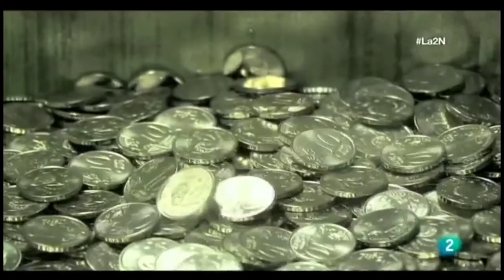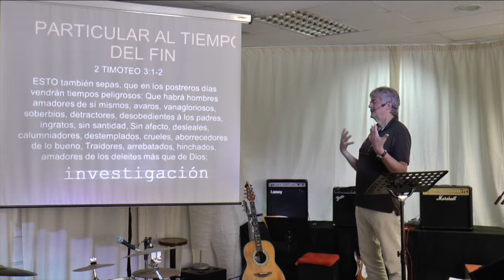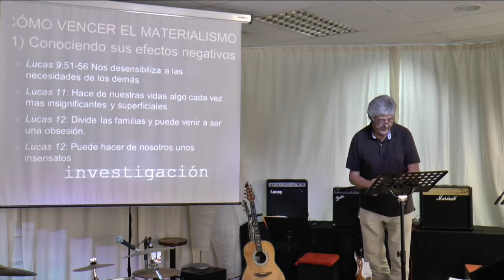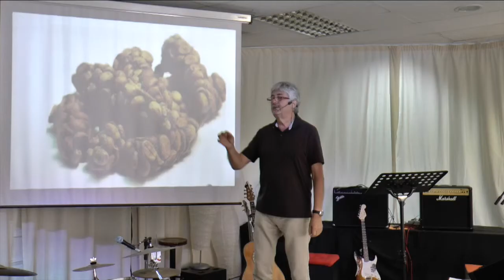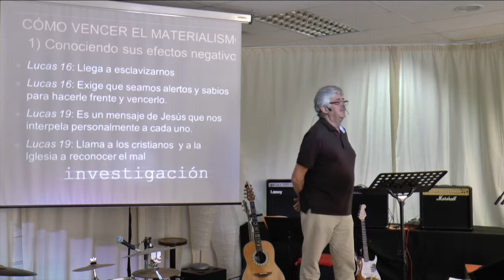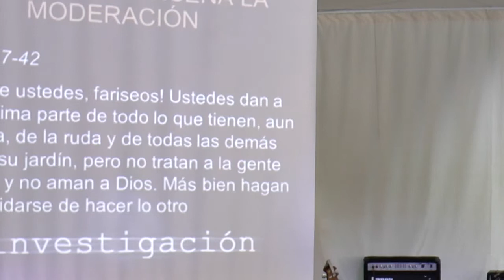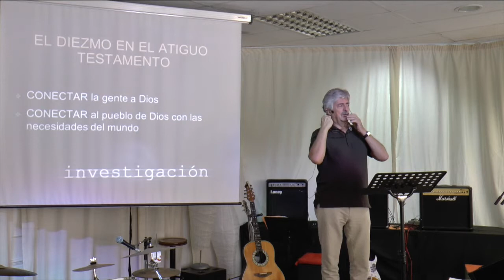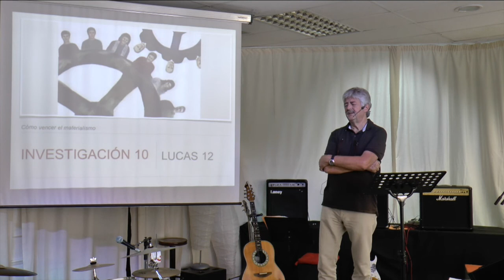Investigacion Lucas 10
Vencer el materialismo